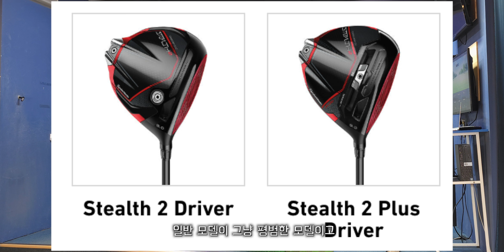생각보다 차이가 크네요....2024 최고로 멀리나가는 드라이버는??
인트로 00:00
드라이버 멀리치는 타법 00:20
드라이버 선택 요령 01:25
테스트 조건 02:00
테일러메이드 qi10 02:32
코브라 다크스피드 05:48
캘러웨이 ai 스모크 08:02
비거리 비교 09:42
마무리 10:58

어려운 골프를 쉽고 간단하게 전달해드리겠습니다!😊

에이스타골프 대치점
송단프로 (KPGA Tour pro)
서울 강남구 삼성로71길 18 대치스터디타워 B1층